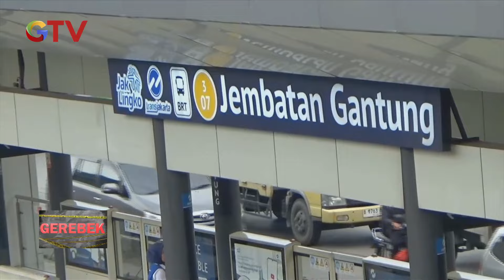Puluhan Pengendara Terobos Jalur Busway dan Rusak Separator - Gerebek 13/11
Gerebek, Rabu, 13 November 2024